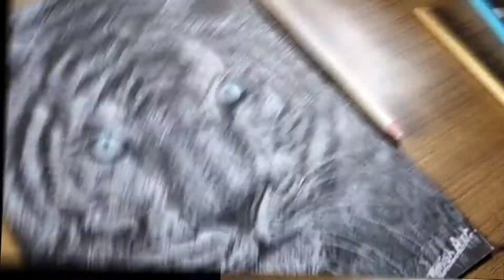White tiger Drawing on black paper use white pencil ll white tiger Drawing ll Monish Art Book 🔥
I hope yah video aapko acchi lagi hogi guys
to like jarur karna and comment .plz

once again thank you watching my video